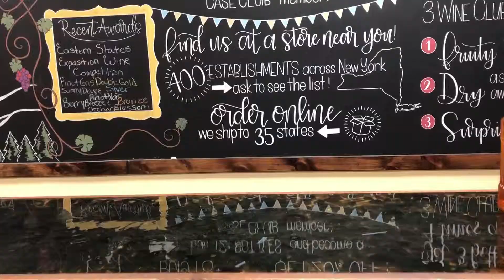Feel Like a Million Bucks With Our Million Dollar Ginger Fizz!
Rock out at our 11th Anniversary Celebration with our Million Dollar Ginger Fizz! Add some gin at home for a little extra kick!